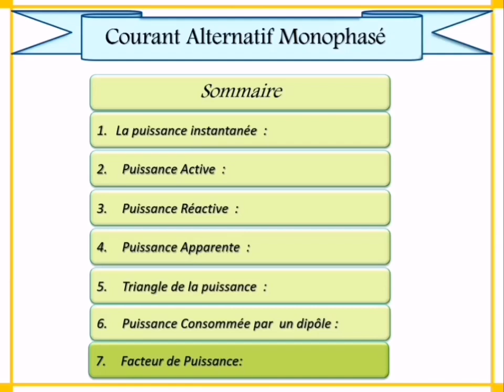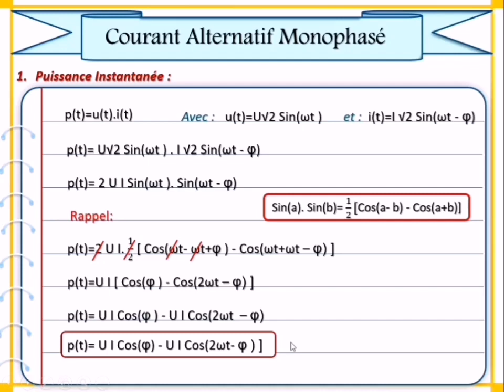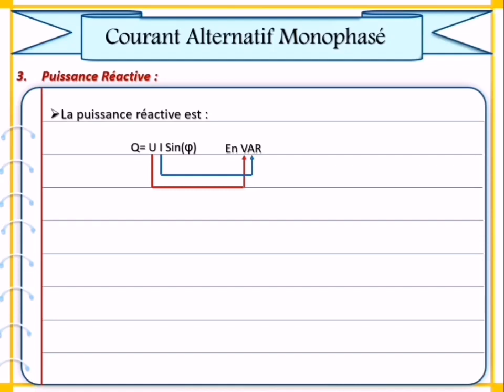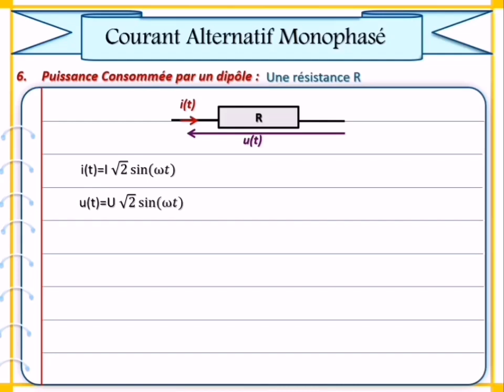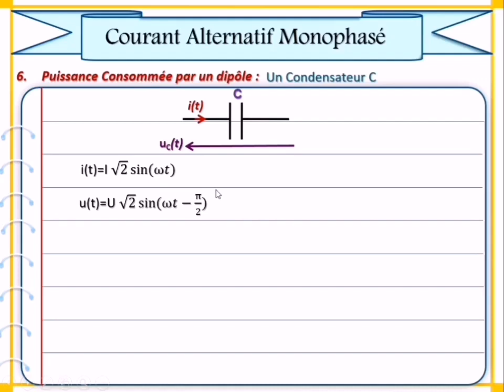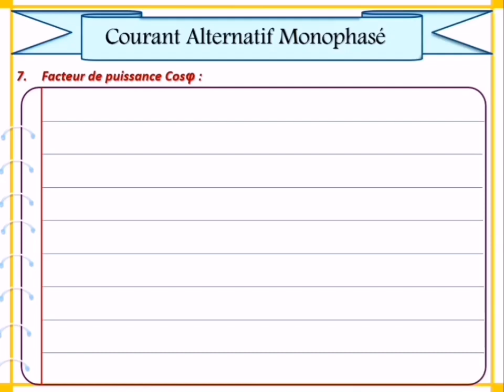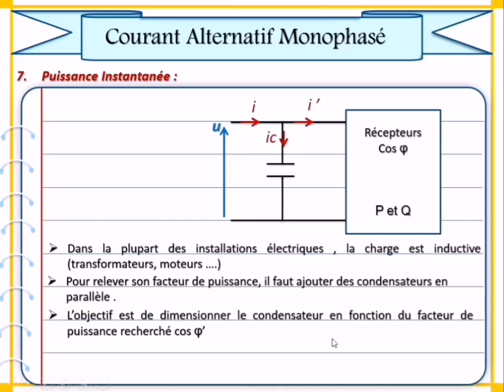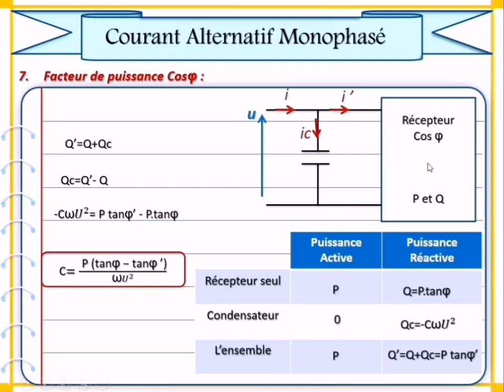Courant Alternatif : Puissance Active, Réactive et Apparente - Facteur de Puissance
Cours de Sciences de l'ingénieur pour 2STE
علوم المهندس ثانية باكالوريا علوم و تكنولوجيات
كهربائية

Formule de Puissance Active

Formule de Puissance Réactive

Formule de Puissance Apparente

Triangle de Puissance

Relever le facteur de puissance